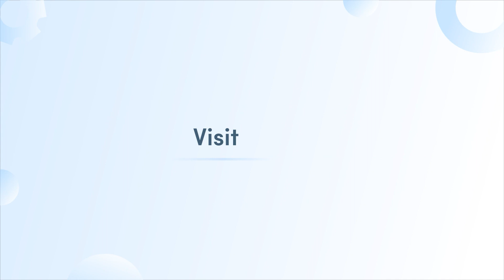💪 Rushi's Journey: From No Clue About Coding to Building Web Pages with NxtWave Academy 💻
🌟 Join Rushi, a passionate first-year B-Tech student, as he shares his transformation journey with NxtWave 4.0 Academy Program in preparing for a successful future in tech. ⚡

🧑‍🎓 “Hi, I'm Rushi Yalamanchili, and I am pursuing my B-Tech first year in the Department of Electrical and Electronics Engineering.”

💡 “Before joining NxtWave, I had no clue about programming languages and technical concepts. But then I enrolled in the NxtWave Academy program and have been preparing myself for a successful future in tech since then.”

🌈 “Right after my 12th, I got to know about this Program. The sessions here are from trainers who graduated from the topmost premium institutes and were ex-professionals in top MNCs. Under the guidance of these industry experts, I am learning tech concepts in detail and developing practical skills needed to secure my career in the tech field. With these sessions and practice assignments, I’ve become capable of building many web applications by myself, which many people appreciated.”

🧠 “I also get the Mindset sessions at NxtWave, which focuses on improving my mindset to reach my maximum potential. I definitely recommend you join CCBP 4.0 Academy Program rather than doing some other courses after your graduation. Because in this CCBP 4.0 Academy Program, the learning is at your pace and personalized so that right after graduation, you can get a tech job into your desired MNC with the best package.”

🤝 Join NxtWave to master cutting-edge technologies and gain an edge in the competitive IT industry. Together, let us launch your careers skillfully and unlock your maximum potential in the world of tech. 🚀

Choose among NxtWave’s flagship programs:

For those who finished 12th or in 2nd, 3rd year of college and want to learn like top 1% IITians, join our CCBP 4.0 Academy program to learn the most in-demand tech skills and receive support till you achieve ₹24 LPA tech job - irrespective of your college or branch.

‍For those final years and recent graduates, looking for an immediate tech job, enroll in Intensive 2.0 program, A Proven Program To Make You a Software Developer.